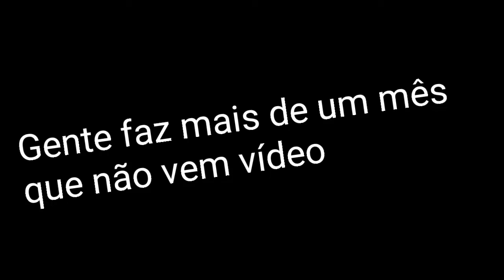Novo vídeo amanhã